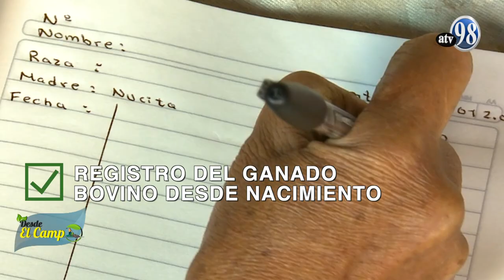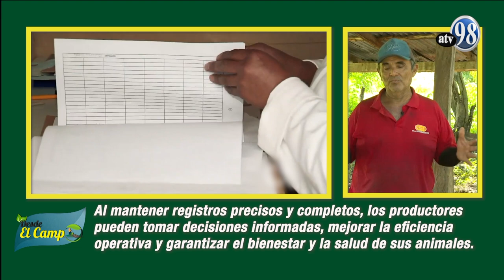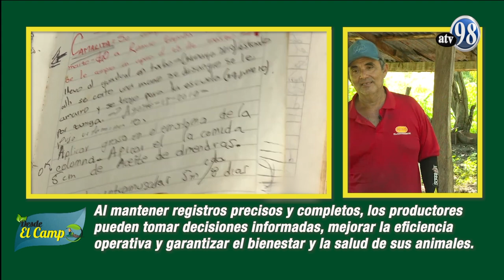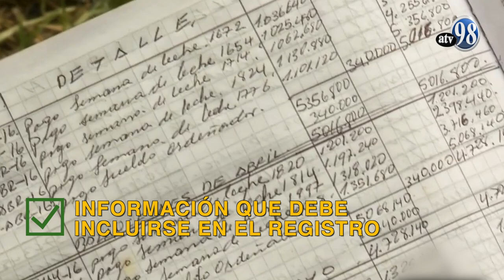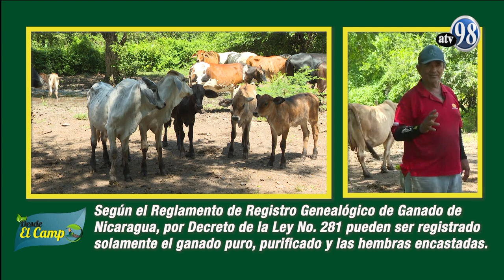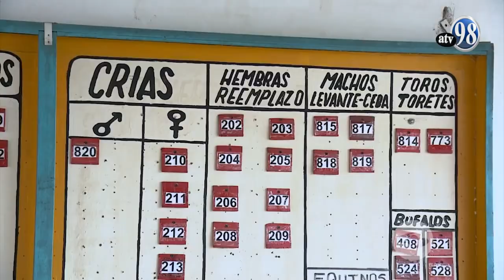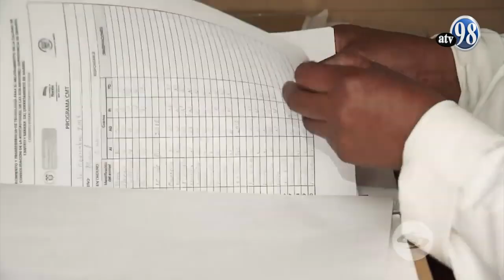Registro Administrativo y técnico del ganado bovino